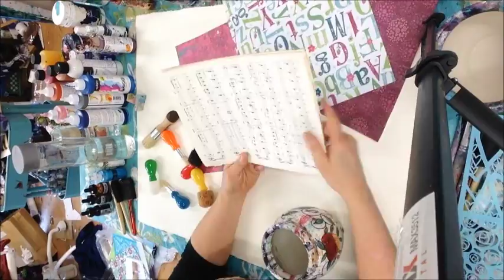Blank page joy 8x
A blank page is such a joyful space of openings as we layer and play with media. Just go for what attracts you. No judgment or rules...simply play with what is there. If you don't like it then it can be covered by the next layer. I love the freedom and openings and choose to look for what I love in an image and build on this. These first layers are so free and I have no idea where they will lead me. I just know that if I trust my intuition and just go for whatever guidance comes, I will be in that space of timelessness and open to the flow of creativity. I hope this inspires you to play. Get out whatever supplies you have and just simply begin. This is about being in your heart space and allowing your feelings to direct you.
It is time to gift yourself the room to breathe, to notice, wonder and play as you reconnect to the depth of who you are.